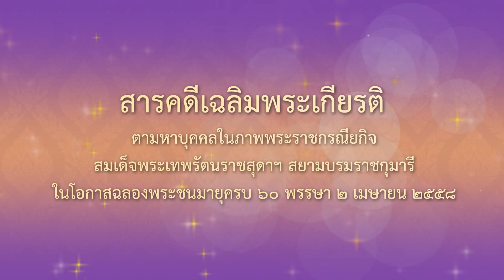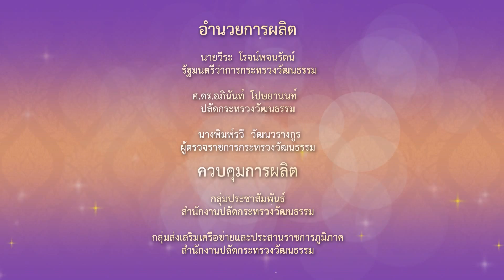สารคดีเฉลิมพระเกียรติตามหาบุคคลในภาพพระราชกรณียกิจ ตอนที่ ๑๑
เฉลิมพระเกียรติสมเด็จพระเทพรัตนราชสุดาฯ เนื่องในโอกาสฉลองพระชนมายุ ๖๐ พรรษา ๒ เมษายน ๒๕๕๘
ตอน พาสินี ลิ่มอติบูลย์(กรรมการมูลนิธิสมเด็จพระพันวัสสาอัยยิกาเจ้า)